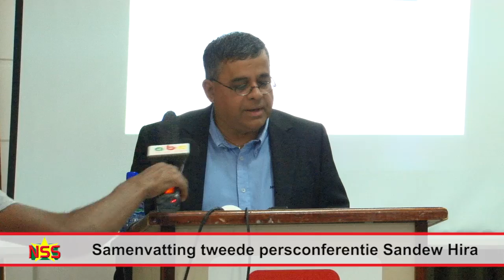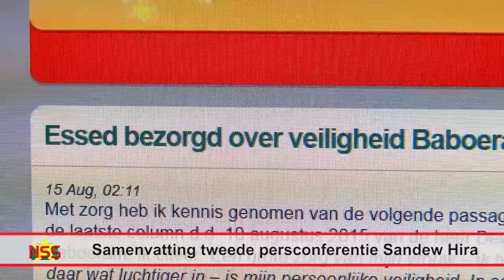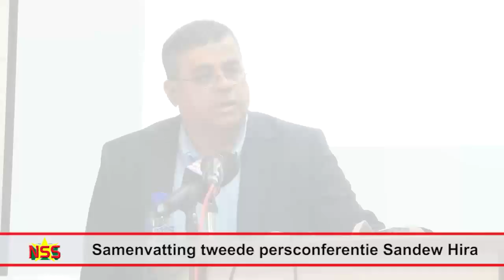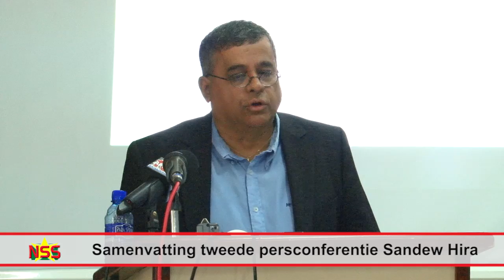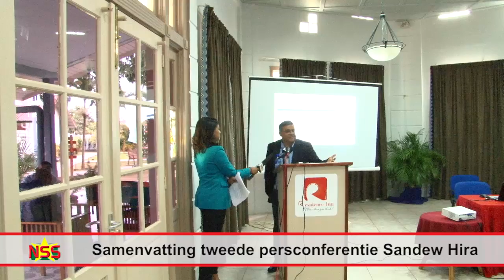Samenvatting tweede persconferentie Sandew Hira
Surinamers moeten kiezen tussen dialoog en confrontatie. De uitkomst van de rechtzaak tegen president Desi Bouterse, de hoofdverdachte bij de 8 decembermoorden, kan voor sociale onrust zorgen. Dit zei Sandew Hira, pseudoniem van Dew Baboeram, vanmiddag op een persconferentie in Residence Inn. Hira is een jongere broer van advocaat John Baboeram, die in december 1982 is gemarteld en vermoord in Fort Zeelandia, samen met 14 andere mannen. Hira deed uit de doeken bedreigd te zijn geworden door Hugo Essed, de vertegenwoordiger van de nabestaanden. Hira deelde mee dat het onderzoek, dat als basis zal dienen voor een interview met Bouterse, begonnen is. Het gesprek tussen Sandew Hira en president Desi Bouterse zal op een locatie in het binnenland plaatsvinden van vrijdag 27 tot en met zondag 29 november. Het rapport wordt op dinsdag 8 december dit jaar aangeboden aan De Nationale Assemblee. Een greep uit de persconferentie in Residence Inn.